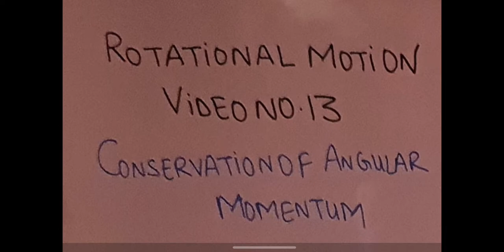VIDEO NO. 13 CONSERVATION OF ANGULAR MOMENTUM